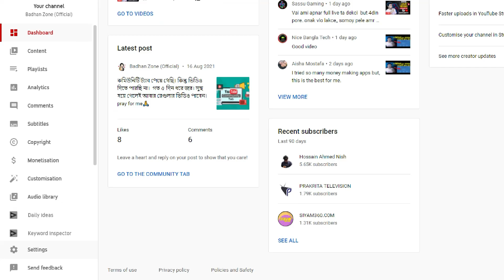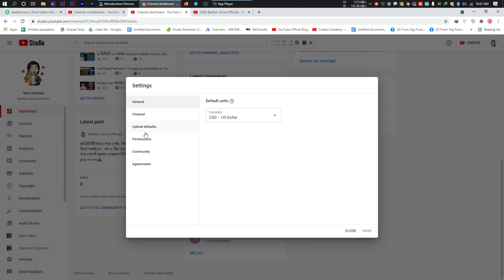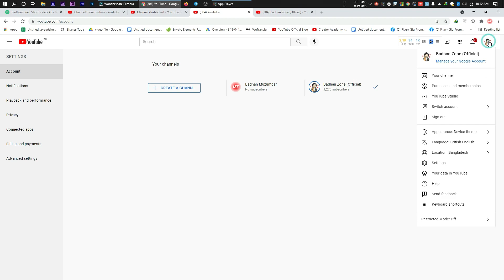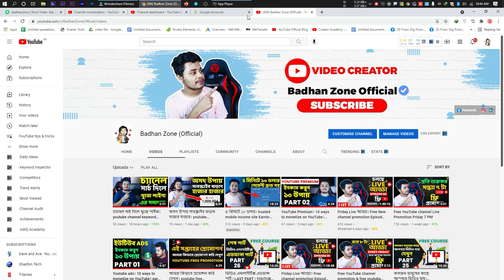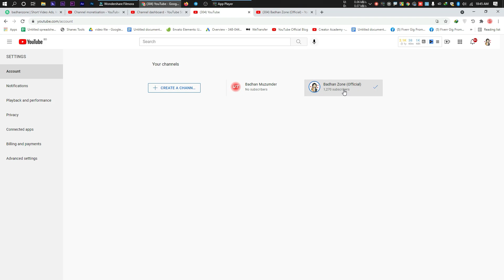How to create business youtube account get sponsorship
this video I explain how to create business brand youtube account. its helps for you to get sponsorship